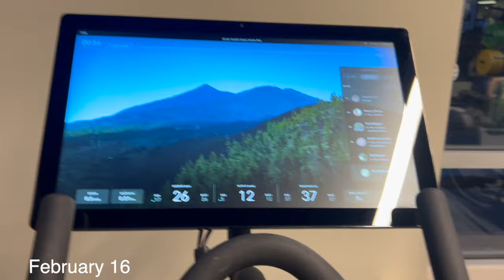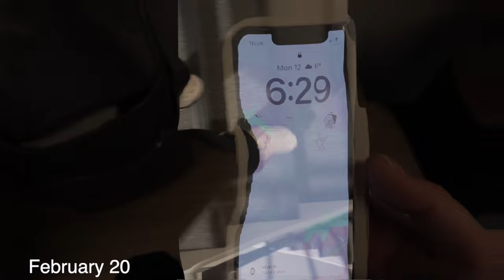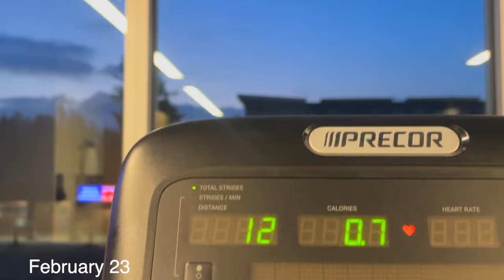Waking up at 5 AM for a week // Week in my life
Today's video is a week in my life where I woke up at 5 am everyday, I normally wake up between 5 and 6 but in this video we stayed productive and got lots done all before the morning ends.

Did you find the Emoji??

Q: what do you like to do to prep for your mornings

my A: I like to make my to do list the nigh before so I wake up knowing exactly what I need to get done that day which helps with my stress levels, as well as I try and tidy up my space the night before so I wake up refreshed and in a clean space ready to take on the day.

📱SOCIALS📱
THREADS:katelyn_mua/ _katelyn_mua_

🎶 MUSIC 🎶
SONG:  flying
ARTIST: Track tribe

SONG: Guess I'll never know
ARTIST: Track tribe

SONG: Two hearts
ARTIST: Track tribe

SONG: Catch me if I fall
ARTIST: NEFFEX

SONG: Better days
ARTIST: NEFFEX

SONG: Good days ( wake up)
ARTIST: NEFFEX